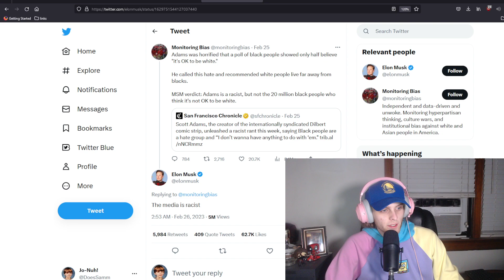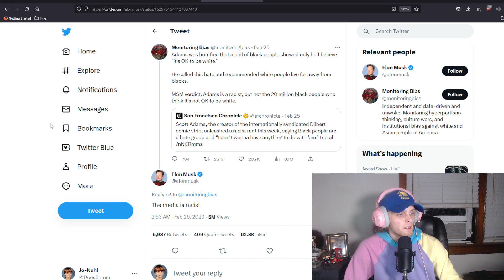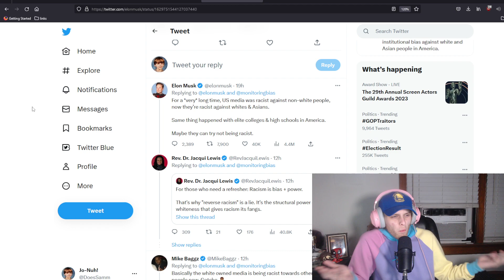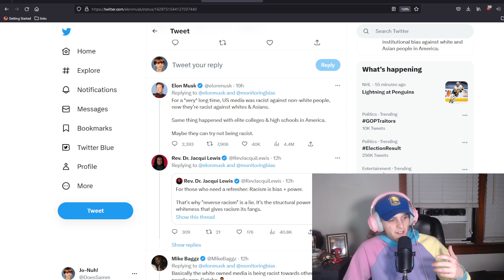Elon Musk Seriously Thinks Mainstream Media Is Racist Toward White People